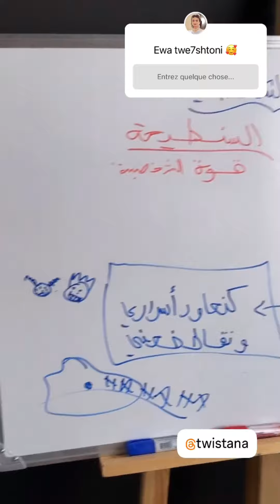نجمعوا هنا رجاء ستايل